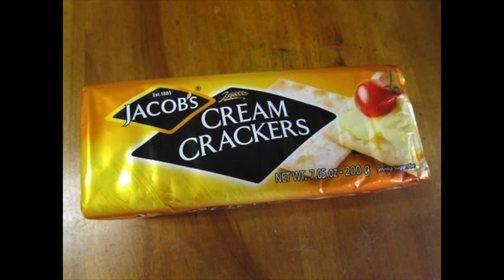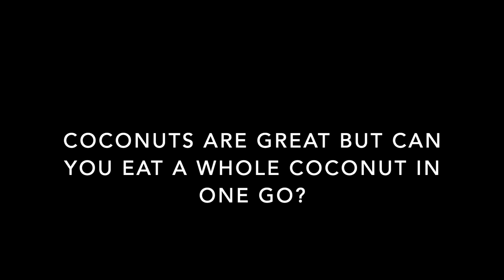Chobham Academy - Assembly w/c 22nd June 2020 - Coconuts and a varied academic diet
Questions to think about:
Coconuts are great but can you eat a whole coconut in one go?

What can that teach us about managing our academic work?